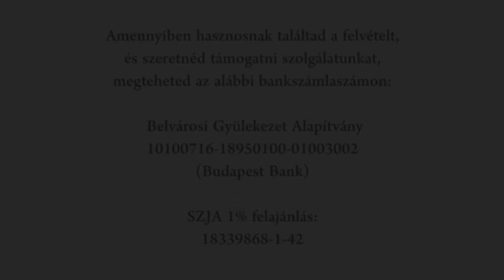Atyák és fiak szíve - Országh György (2019.12.08. Istentisztelet)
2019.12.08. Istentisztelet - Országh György